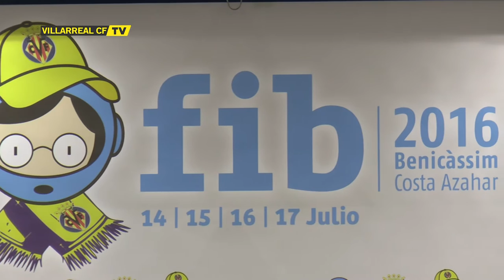Endavant Cultura del Villarreal CF nace con fuerza junto al FIB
Rueda de prensa de presentación de Endavant Cultura por parte de José Manuel Llaneza, Jaume Costa, Claudia Castellanos, en representación del FIB y los integrantes del grupo Ruth Baker Band.